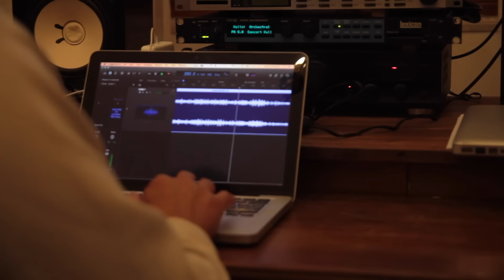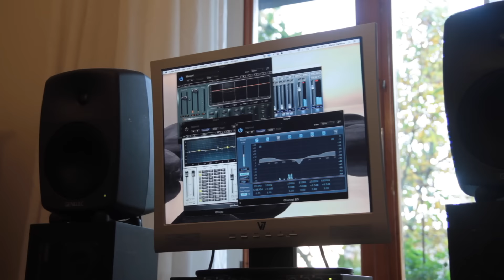Luca Mauceri - Essence: the making of (2016)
The new album by Luca Mauceri. A way to discover this marvelous world made of small piano pieces. With a comment by the artist and by the people who worked on.

Il nuovo album di Luca Mauceri. Un modo per scoprire questo mondo fatto di piccoli brani per pianoforte. Con il commento dell'artista e delle persone che vi hanno lavorato.